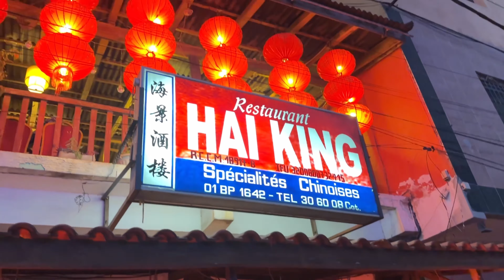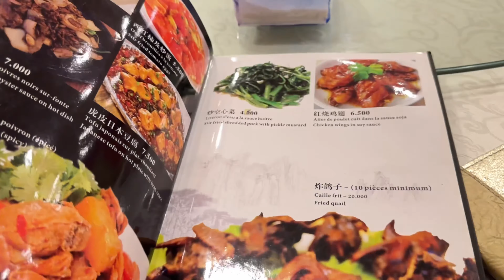COTONOU VLOG :THE BIGGEST RESTAURANT,SHOPPING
Hi ifeomite soldiers , I visited the best and biggest Chinese restaurant in Cotonou and also went for home decor shopping and plant I hope you do enjoy this vlog with me

PLS DO NOT SKIP MY ADS🙏🙏🙏